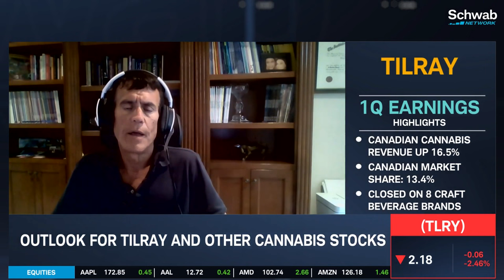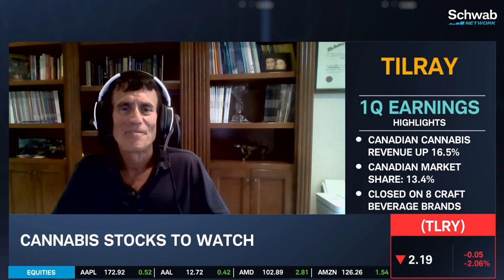Tilray (TLRY) Revenue Growth & Cannabis Bill That Cleared The Senate Last Week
Tilray’s (TLRY) debt remains high, while tangible book value remains low relative to the market-cap, notes Alan Brochstein. He and Andrew Hunzicker discuss outlook for TLRY and other cannabis stocks. TLRY’s adjusted EPS came in at -$0.10 versus an estimated -$0.05 and revenue came in at $176.95M versus an estimated $175.12M. Alan highlights how the stock remains very expensive at about 25X projected adjusted EBITDA for the year ending 5/31/24. They then look at the cannabis banking bill which cleared Senate committee last week and versions of the bill have passed the house seven times, but this is the first time it advanced in the Senate. This would provide safe harbor for legal state-level dispensaries and growers to access federally regulated banks and credit unions. Andrew still expects industry that took 10 years to get to almost 50% of states fully legal/$30 billion market to double in next 5 years, maybe quicker if Congress acts. They then go over what investors should know about cannabis stocks. Tune in to find out more about the stock market today.